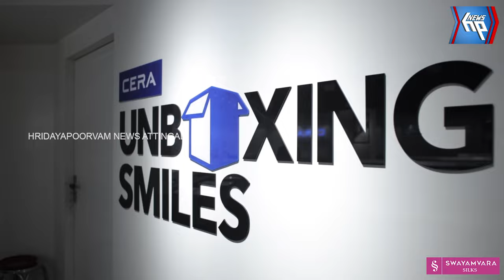ഇത്രയും ചെലവ് കുറഞ്ഞ് കൂടുതൽ ആദായം നൽകുന്ന മറ്റൊരു കൃഷി ഇല്ല